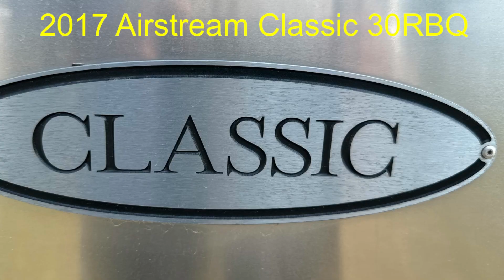2017 AIRSTREAM CLASSIC 30RB QUEEN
$79,970